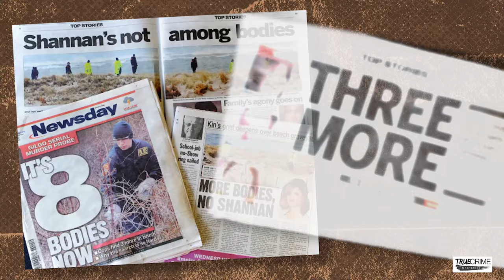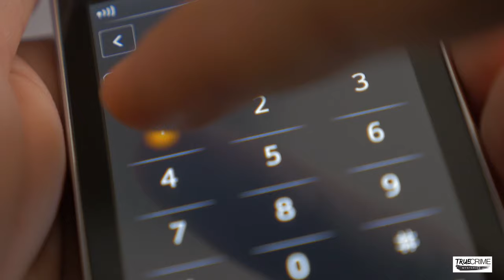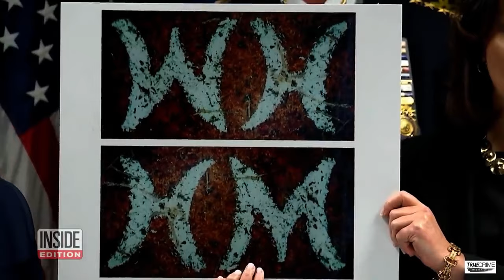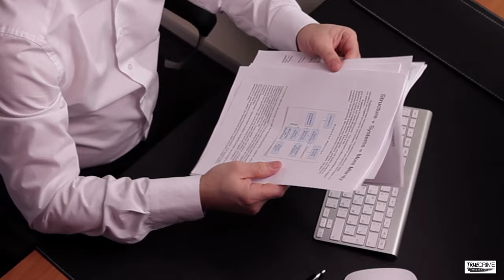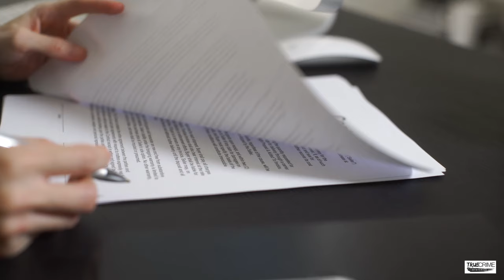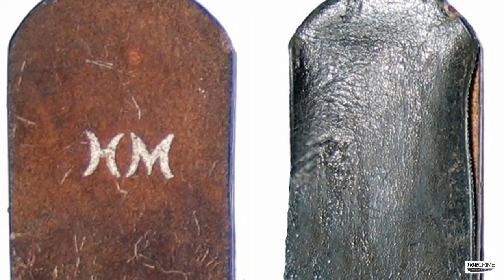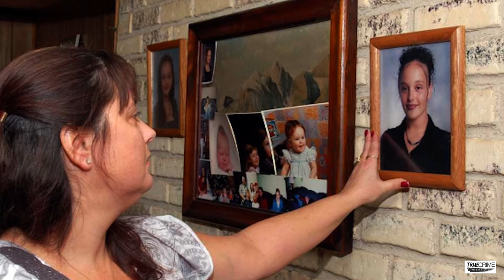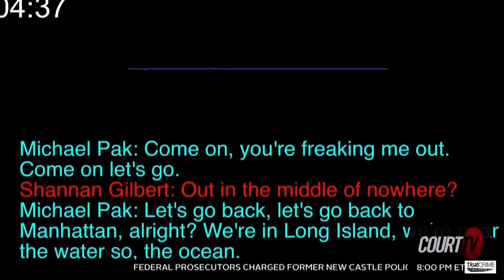Long Island Serial Killer: The Arrest That Ended A Decade Of Terror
-The Timeline: Revisiting the Gilgo Beach crimes and the manhunt for the killer
-The Evidence: How detectives pieced together the clues
-Rex Huererman: Who is the man behind the moniker 'Gilgo Beach Killer'?
-Forensic Breakthroughs: The advanced techniques that changed the course of the investigation
-The Aftermath: The implications of Huererman's arrest for law enforcement and the families affected

MEDIUM (for content in article format)